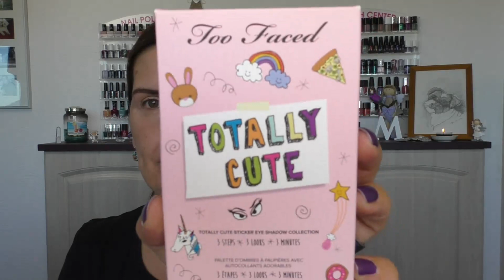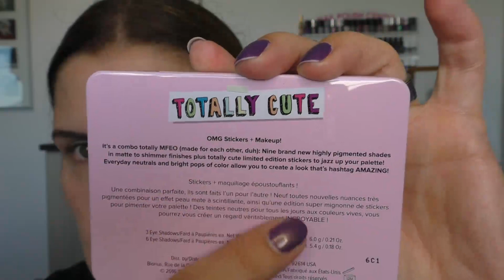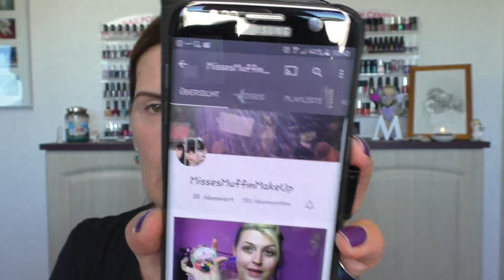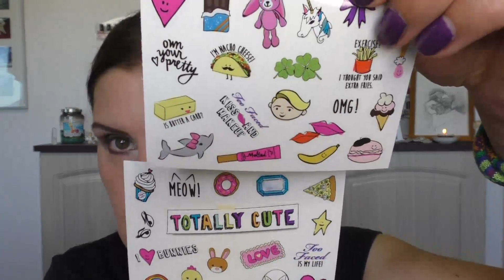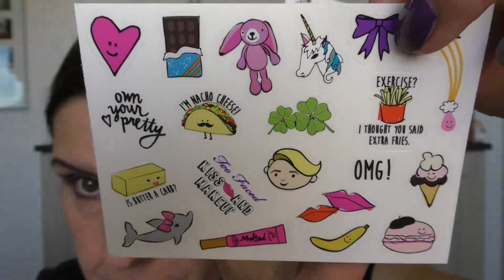"TOTALLY CUTE" Lidschatten-Palette von ♦Too Faced♦ Vorstellung und Schminki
ich habe mir eine wunderschöne Lidschatten - Palette von Too Faced zugelegt.

Die stelle ich euch in diesem Video vor und schminke mir damit ein Augen-Make-Up und benutze alle 9 Farben dazu :)

Bestellt hat sie mir die liebe Jana. Sie macht auch Videos, schaut mal bei ihr vorbei :

Eine neue süße Highlighter Palette hat mir die liebe Sophie vermacht. Sophie macht auch tolle Videos, schaut mal bei ihr vorbei:

Moldavit
Postfach 1105
58803 Neuenrade

Im Gesicht verwendete Produkte:

Primer von  benefit, the Pore fessional
BB - Cream von Missha No. 23
Concealer-Palette von makeupcoach, Peek - A - Boo Feen - Land
Puder von Urban Decay, De - Slick
Blush von essence, matt touch blush 20 berry me up!
Highlighter Palette von H&M
Augenbrauenstift von Artdeco, Waterproof Eye Brow Designer 77
Lidschattenbase von trend it up, Expert Eye Base
Lidschatten Palette von Too Faced " Totally Cute "
Mascara von essence, The False Lashes Mascara Extreme Volume & Curl

Auf den Nägeln:

P2 LE " Beauty Voyage " 030 purple pepper